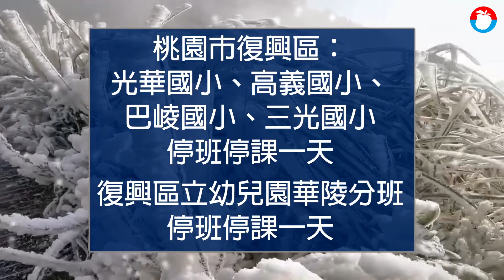強寒流發威！桃園4學校停課、新竹縣4學校今下午停課 宜蘭山區學校自行決定 | 台灣新聞 Taiwan 蘋果新聞網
強烈寒流來襲，全台各地氣溫從昨天（30日）開始驟降，因山區可能下雪或路面結冰，各縣市政府也宣布，桃園復興區4小學1幼兒園今停班課，新竹縣尖石後山4所小學明午提前放學，宜蘭昨深夜則宣布，山區的學校自行決定是否停止上班上課一天。

寒流來襲憂道路結冰　宜蘭山區由學校自行決定停班停課